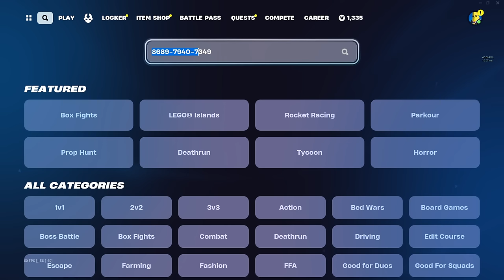*UPDATED* How to EASILY Earn XP In Creator Made Islands - Fortnite X Avatar Quest (BEST XP GLITCH)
Fortnite Avatar Quest EARN XP in Creator Made Islands - How to EASILY Earn XP in Creator made islands with this BEST XP GLITCH Map in Avatar Fortnite Chapter 5! How to LEVEL UP FAST in Fortnite and how to EASILY Earn XP In Creator Made Experiences and earn account levels! NEW Fortnite Festival and LEGO XP GLITCH!! Not Patched and 100% WORKING XP glitch! Fortnite Chapter 5 Season 1 XP GLITCH is here! UPDATED NEW BEST XP GLITCH! HOW TO EASILY and FAST Unlock the new battle pass chapter 5 free skins by using a Fortnite Chapter 5 XP GLITCH MAP which helps you get 5 account levels in 10 minutes or more than 600,000 XP in a single XP glitch!

I show you how to EASILY Earn XP in creator made islands for the Fortnite Avatar Event quest including the xp map code!

THE BEST XP Fortnite Chapter 5 XP MAP! I show you the FASTEST WAY to get XP in Creative Fortnite and how to get MAX XP in Fortnite! This is a New XP GLITCH Fortnite Chapter 5 Map Code video and it's the fastest way to level up in Fortnite! There is also an AFK bouncy XP Room! I also show you how to get supercharged xp for this map!

The map code for Fortnite Chapter 5 XP GLITCH is XP GLITCH MAP: